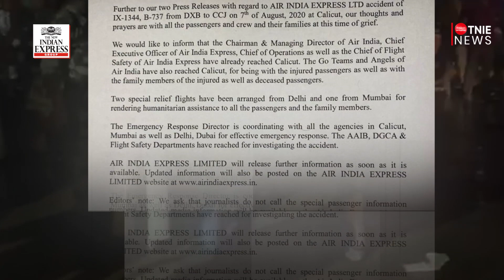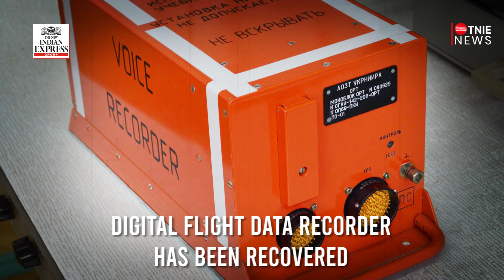Air India flight splits into two after skidding off Calicut airport runway, pilots among 19 dead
In Kerala’s biggest plane accident, an AirIndia Express aircraft carrying 190 people on board, including crew, from Dubai to Calicut airport skidded off the table-top runway while landing in bad weather, fell 35 feet onto a road below and split into two at 7.41pm on Friday.